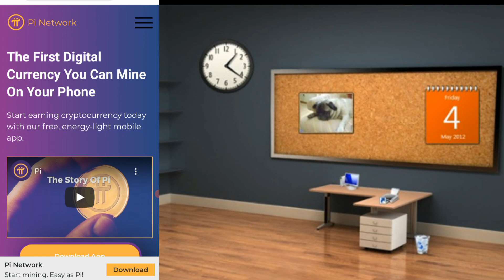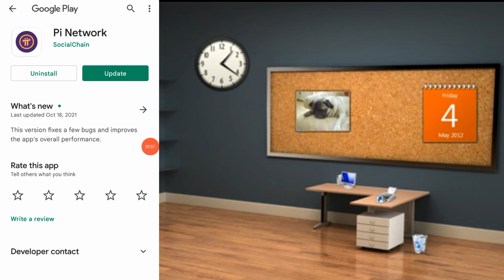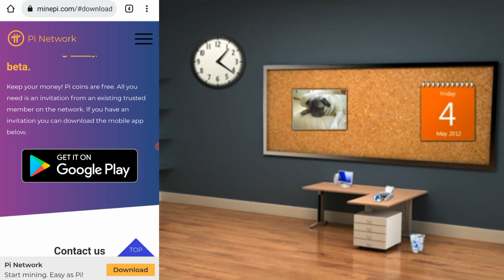Pi Network Removed From Play Store | Pi Network Update